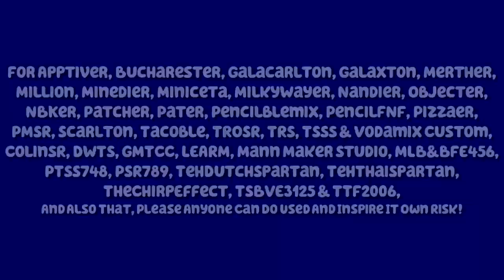(samchong9 Style) MPVE379's Term 4 Week 7 Custom Sparta Source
Inspired by: Text's 1st Sparta Hyper Madhouse SFP Custom Source
Chorus quote: This! Is! W?!?
Madness quote: Blu-ey. Bin-go. (in sync with the beat)
Pitch number: 12
Base to use: Hyper Madhouse SFP
For which user: NBC BFDIA Klasky Csupo 2021

NOTE : AFL2021 (myself), BBVA2021, CBWS2021, ColinSR,  KFC2021 (also myself), KikoGamez, Lazy Butterfly Redux, Mann Maker Studio, NBKC2021, -ParamountSR-, TehDutchSpartan, TehNBKSpartan, TehThaiSpartan, TTT2021, Voda Alexandru TehRomanianSpartan & Everyone can your do Has A Sparta Anybase Remix with a Anyone/NBK Style or any style you like, especially a collab?